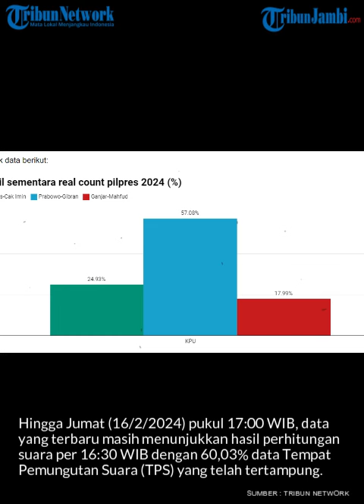Real Count KPU 17:00 WIB: Data 60%, Cek Posisi Prabowo-Anies-Ganjar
Pemilihan presiden (pilpres) sudah digelar kemarin, Rabu (14/2/2024). Tim CNBC Indonesia Research telah merangkum hasil real count terkini yang dikutip dari Komisi Pemilihan Umum (KPU)